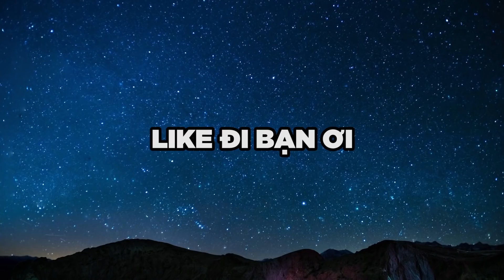QUÁI VẬT DÒI KHỔNG LỒ!!